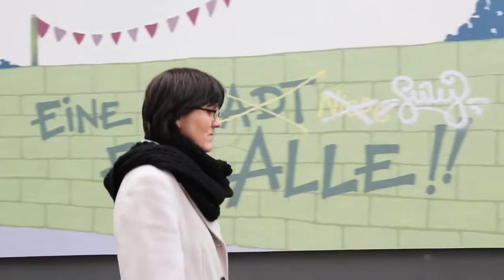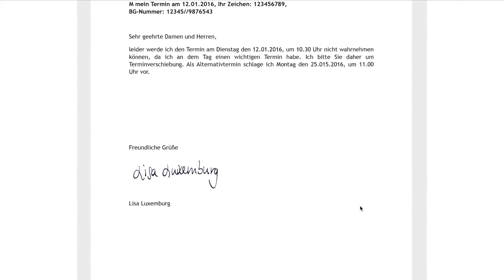Sanktionsfrei Vorstellungsvideo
Quelle: Sanktionsfrei